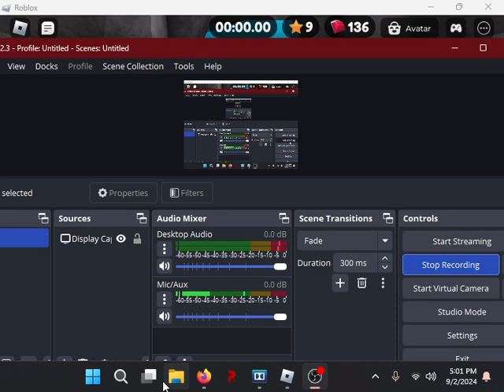Roblox speedrun but I upgraded my PC